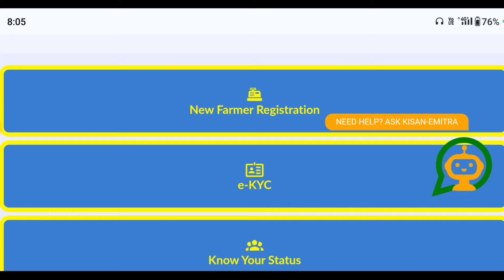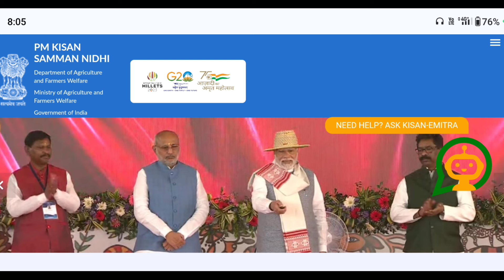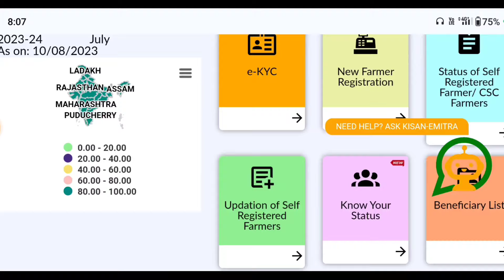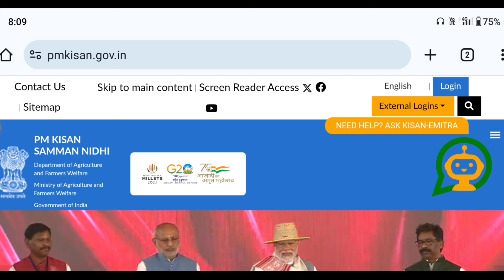पीएम किसान पोर्टल mobile number link kaise kare Pm kisan portal me mobile number kaise jode